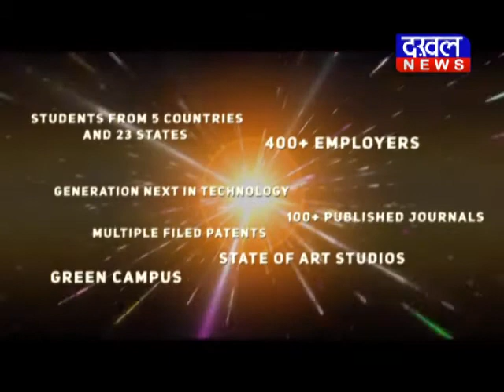सुशील अग्रवाल की कविता "सावन" कविता_समय सुशील_अग्रवाल DAKHAL NEWS//